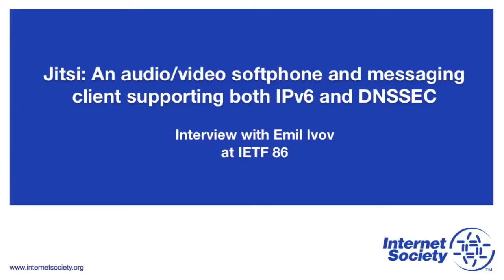Interview with Emil Ivov about Jitsi, a VoIP softphone supporting IPv6 and DNSSEC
The Jitsi audio/video softphone and messaging client supports both IPv6 and DNSSEC.  How did it get started with IPv6 support?  Why did it add DNSSEC? What value does DNSSEC add to VoIP and IP communications?

In this interview with Jitsi project lead Emil Ivov, Dan York explores these and many more questions.

Jitsi is available for Windows, Mac OS X and Linux

More information about IPv6 and DNSSEC can be found at our Deploy360 site at: